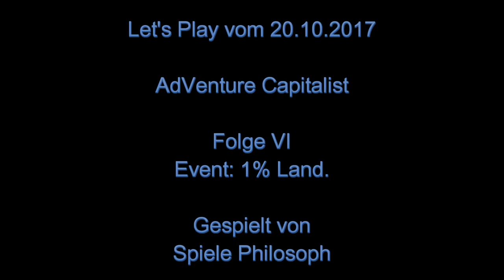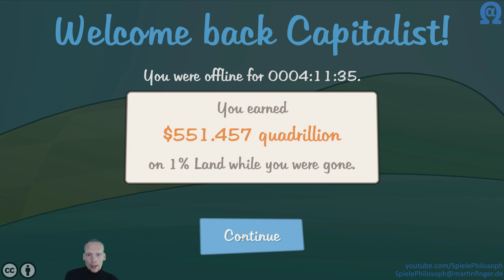Let's Play von AdVenture Capitalist - Folge VI - Event: 1% Land.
Am 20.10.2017 hat bei "AdVenture Capitalist" das Event "1% Land" begonnen. Neu ist ein Ranking in welchem man nun vergleichen kann wie gut (oder schlecht) man sich im Vergleich zu anderen Kapitalisten schlägt. Das "1 Time Warp" Item habe ich inzwischen im Shop gefunden. Es kann von dort aus aktiviert werden. Um noch am Event teilzunehmen müsst Ihr Euch allerdings sputen, denn es endet bereits am 23/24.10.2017 wieder, je nach Eurer Zeitzone.